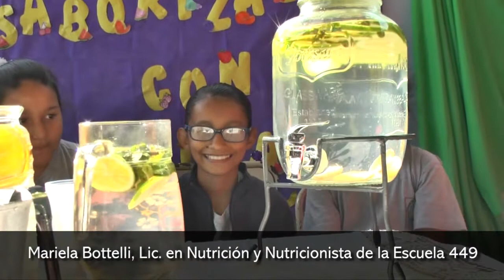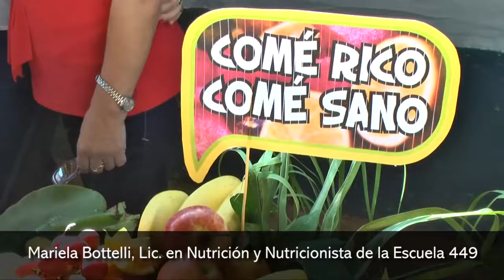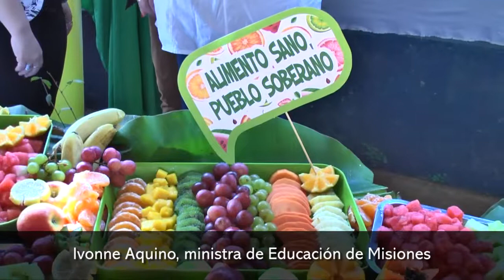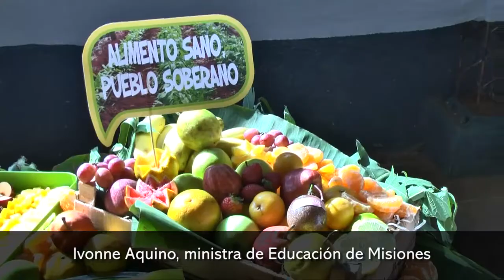Lanzaron el programa Fruteá tu escuela